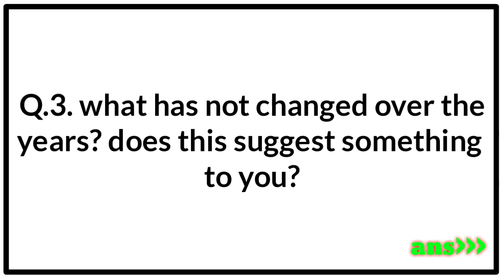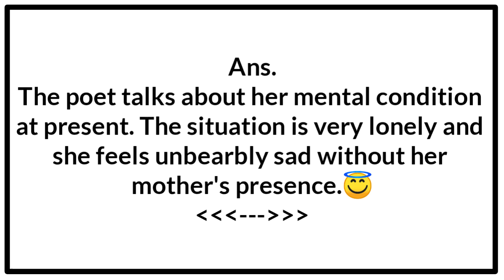😍 A Photograph//English//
This is a educational video and this is a educational channel. NEXT VIDEO COMMING TOMORROW. ALL THE SUBJECTS WILL BE UPLOADED.